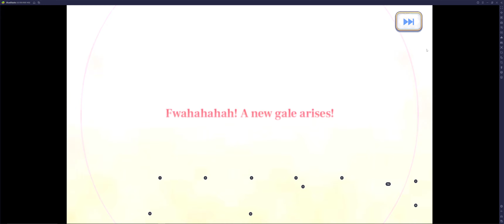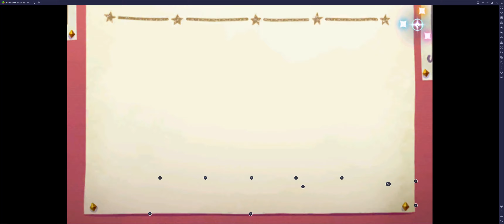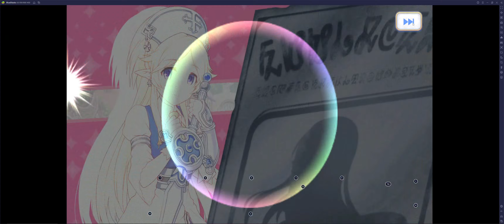Princess Connect! Re:Dive - Pulling until Christina